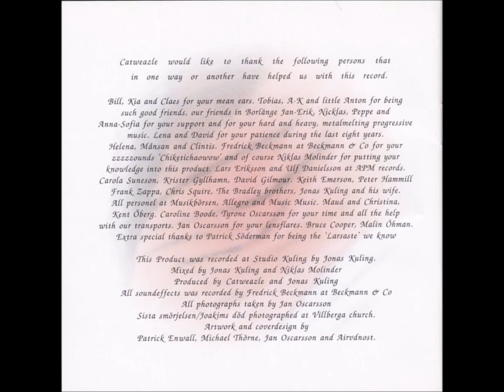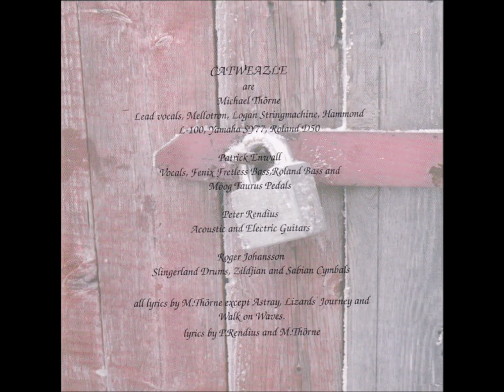Catweazle - Green Room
Catweazle: "Ars Moriendi" (1996)

Temas:

Age of Quicksand 2:01
Just Like Anyone 5:59
Quicksand Revisited 1:59
Gulag 6:13
Astray - Audience 3:47
Green Room 2:51
Walk on Waves 3:50
Under Water Web 1:35
Counting Out the Time 3:03
Sun-Tanned in the Shadows 6:07
Lizards' Journey 3:50
Heathersong 8:00
Total Time: 49:22

Musicos:

Michael Thorne / organ, mellotron, digital synths and vocals
Patrick Enwall / bass
Peter Rendius / guitar
Roger Johansson / drums

Banda sueca que adpto el nombre de Catweazle de una serie infaltil de la television britanica.

La apuesta musical de Catweazke, aunque encasillada en algun medio como Neo Progresivo, creo que tiene mas conotaciones clasicas sinfonicas de los 70's que lo creado por Marillion a partir de Genesis.

Abundantes atmosferas creadas por los teclados que incluye Mellotron, cuidados detalles sonoros y efectos de sonido que dan continuidad a los temas como si de una obra conceptual se tratara y una mas que excelente interpretacion vocal y melodica.

Destaca el tema (2) "Just Like Anyone" con claras referencias neo progresivas a Pendragon, (4) " Gulag" es un tema energico instrumental con efectos de sonido de alguien dando un discurso politico. (3) "Quicksand Revisited" y (9) "Under Water Web" son dos temas cortos que me recuerdan a esos pasajes de Space Rock de Ayreon, (5) "Astray - Audience" es un tema de rtimica y melodias extranyas. y por ultimo mencionar (10) "Counting Out the Time" un tema que me recuerda a Genesis.